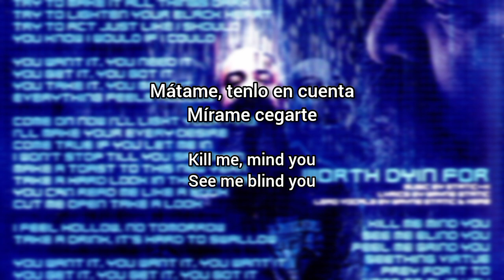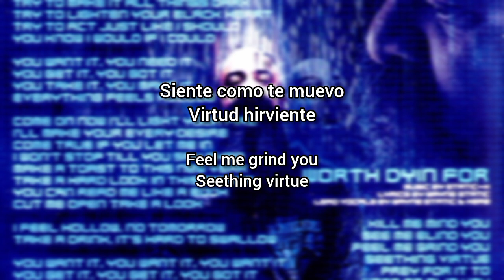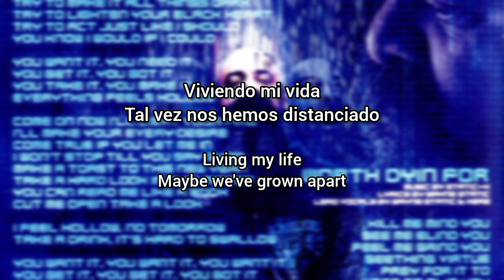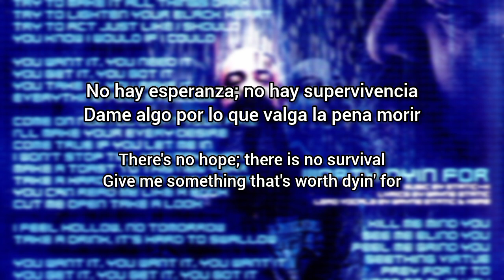Static-X - Worth Dyin For (Lyrics Sub Español & Ingles)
Worth Dyin For es el track numero 3 del album Project Regeneration, Vol. 1 de Static-X